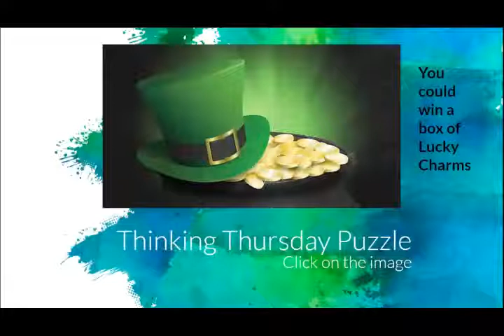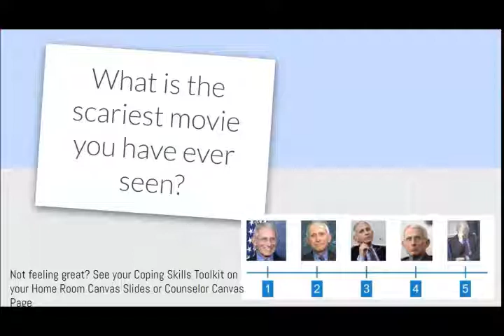WBMS 03 17 1 PGM